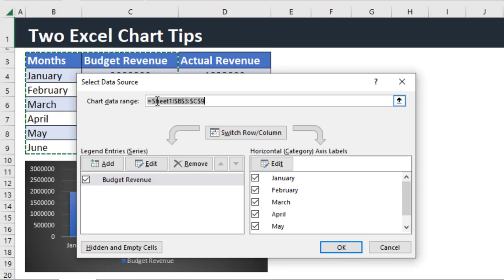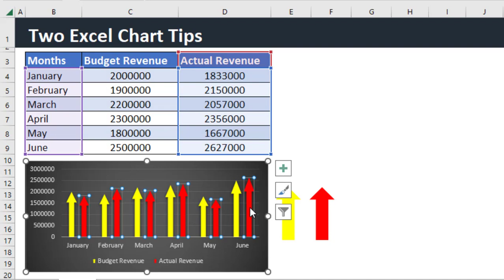IMPORTANT TIPS You Need to Know About Excel Charts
Excel charts is very important for presenting data. It makes easy to understand data. If you are feeling difficulty in creating or making excel charts or if you need to improve look of your excel chart then you are at correct place.
In this video Iam going to tell you some important tips of excel charts that can save your time and also enhance your charts look.